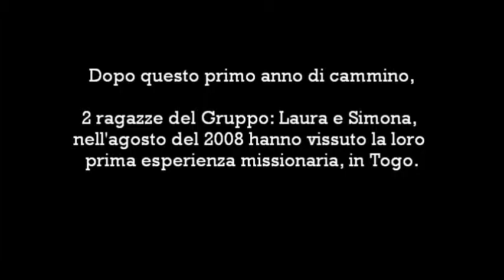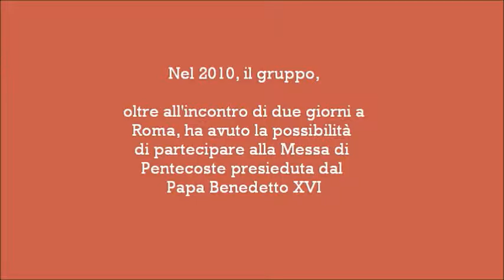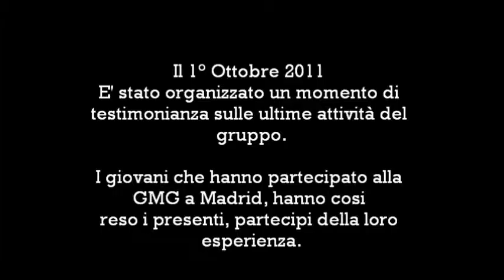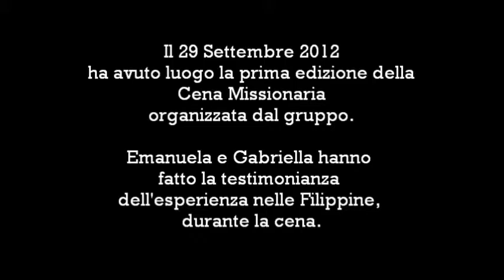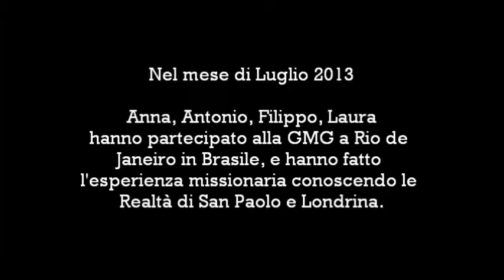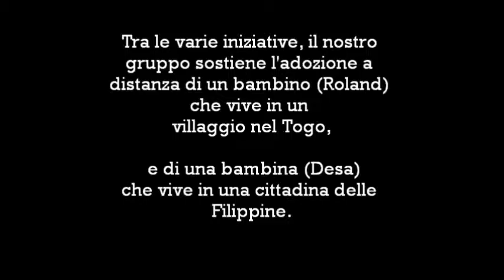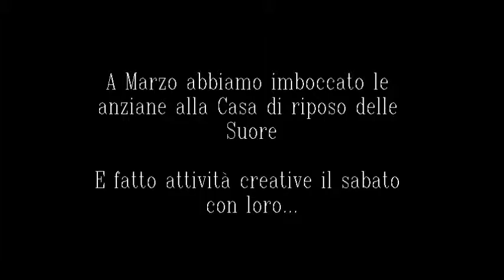Le ali della Speranza Now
La storia di un gruppo missionario. El Claretiano "Le Ali della Speranza".